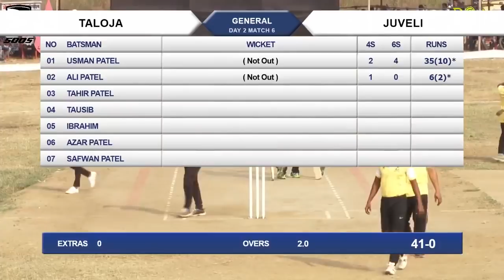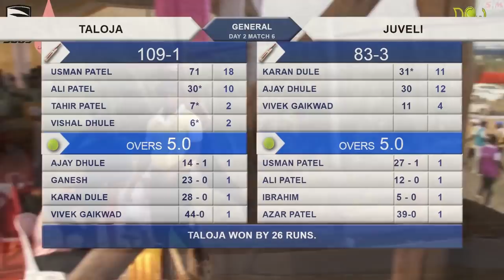USMAN PATEL (Batting 71 Runs In 18 Balls) || LATE NARAYAN SHET GROUP CHASHAK 2017,KIRAVALI